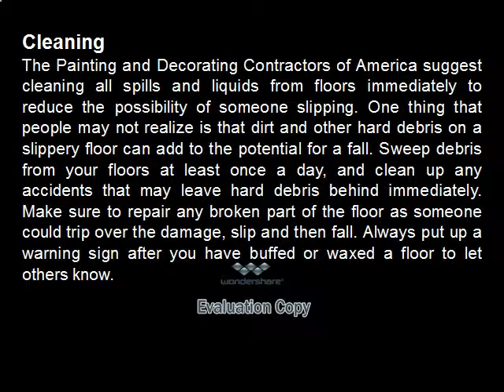Slippery Floors Safety Procedures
MagicGrip tests your floors before and after treatment, this will demonstrates the results achieved.  On completion, we will provide your company with a report of the results achieved, which will be indicative of the Australian Standards.  This will  show how you have met your OH&S obligations.